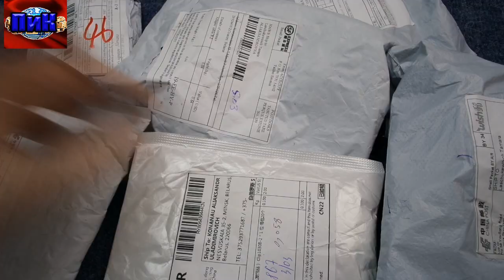распаковка товаров с алиэкспресс #55, +конкурс, обзор покупок aliexpress, посылки из китая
Мои покупки с алиэкспресс вновь прибыли, куча посылок на канале посылки из китая. +конкурс, распаковка посылок и обзор товаров aliexpress из китая. Есть и очень хорошие китайские товары из распаковки алиэкспрес, только вот все или нет смотрите сами. Что можно покупать на алиэкспресс 2018? Какие посылки aliexpress лучше не заказывать?